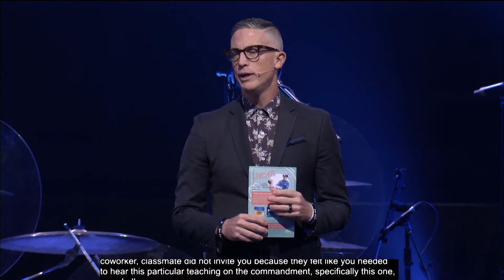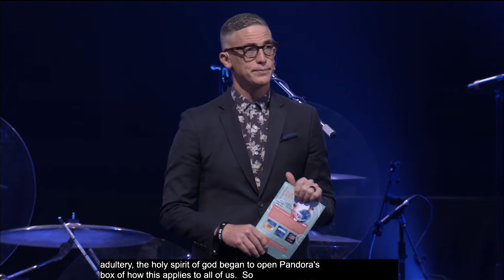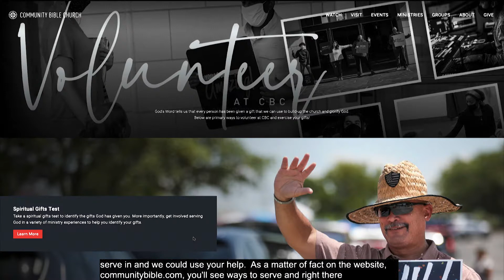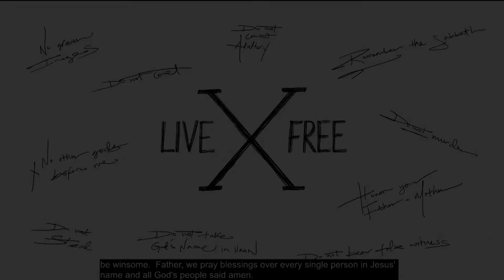X Live Free: Off Limits